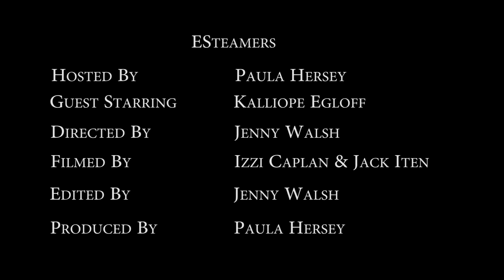eSTEAMERS: Kalliope Egloff, Beekeeper's Association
Interview with Kalliope Egloff - Beekeeper's Association